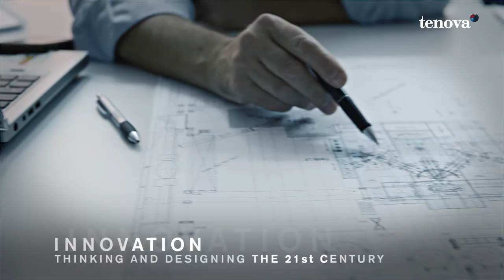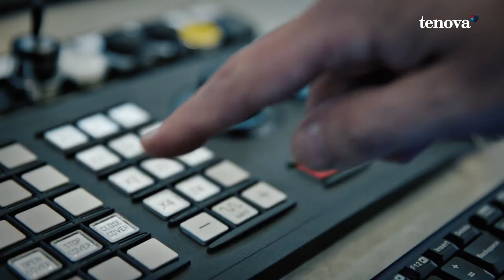Tenova Institutional Video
Tenova is your worldwide partner for sustainable, innovative and reliable solutions in the metals and the mining industries.
From DRI to EAF, reheating furnaces to heat treatment furnaces, cold mills to processing lines and roll grinders, our technologies minimize the environmental impact of your activities, operations and final products.